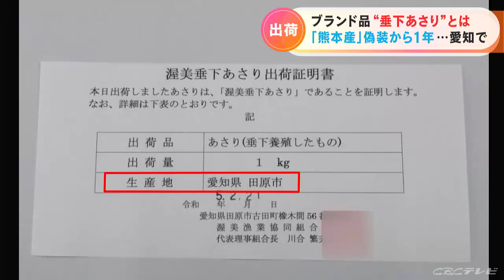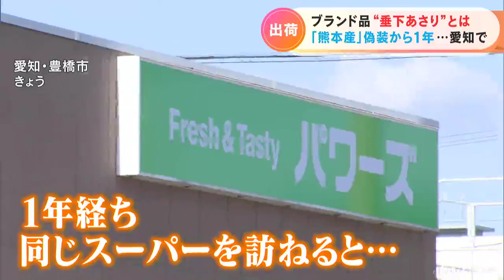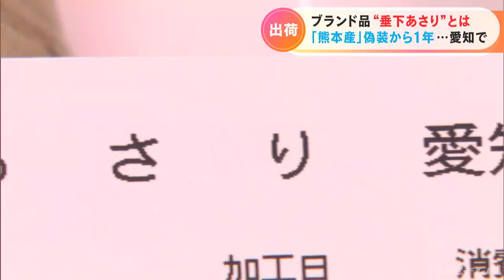地域ブランド「渥美垂下あさり」の出荷が始まる 日本一の漁獲量誇る愛知のアサリの現状は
愛知県田原市で地域のブランド品に認定された養殖アサリの出荷が始まりました。「中国産」を「熊本産」として販売する産地偽装が発覚して1年。日本一の漁獲量を誇る愛知のアサリの現状を取材しました。きょう（21日）初出荷を迎えた「渥美垂下（すいか）あさり」。その名の通り、愛知県内で取れた直径3.5センチ以上のアサリを、栄養豊富な三河湾の海中に「垂れ下げて」1か月以上養殖したブランドアサリです。身が大きく、砂抜きをしなくても食べられるのが特徴です。（アサリ漁師　細田光則さん）
「天然アサリより少しやわらかく身の縮みが少ない。料理をした時に、身がかなり入っていると思うくらい入っている」手間暇をかけて養殖することで付加価値を付けたこの「渥美垂下あさり」は1キロあたり3240円。籠の中で養殖するため他のアサリに比べて大量に出荷することはできませんが、初日だけで予定の20分の1となる50キロの注文が入りました。アサリが入った箱の中には、産地を証明する「出荷証明書」が。そのきっかけとなったのが…。2022年1月、CBCテレビの取材で発覚したアサリの産地偽装問題。中国や韓国から輸入したアサリを熊本の干潟に入れて短期間で回収し、熊本産と偽って販売していたもので、食の信頼を揺るがす社会問題に発展しました。問題の発覚後、偽装された熊本産アサリは市場から一掃されました。（パワーズ東脇店　正木宏和店長）
「愛知産の値段が上がっていて、非常に扱いにくくなっている。仕入れの価格で2倍から3倍くらいになっている」年々漁獲量が減っていた国産アサリの希少性が浮き彫りになり、愛知産をはじめ価格が高騰。2022年2月、豊橋市のこちらのスーパーではアサリの取り扱い自体をやめていました。きょう（21日）、改めて同じスーパーを訪ねてみると、愛知産のアサリが並んでいました。（パワーズ東脇店　正木宏和店長）
「産地偽装の問題が起きて直後は値段がすごく高騰して、店舗での取り扱いがほとんどできない状況まで値段が上がった。少しずつ値段は下がっているが高値で止まっている。今は比較的安定して販売できている」元々100グラム当たり150円程で販売されていた愛知産のアサリ。偽装問題の発覚後、3倍近く値上がり、現在は250円程で高止まりしているといいます。（買い物客）
「国産は特に今、高い」
「酒蒸しにして食べるので買うことがある。（高くても）おいしければ買う」「熊本産」の偽装発覚から1年が経ち、旬の季節を迎えるアサリ。正しい産地表示で、消費者に届けられます。